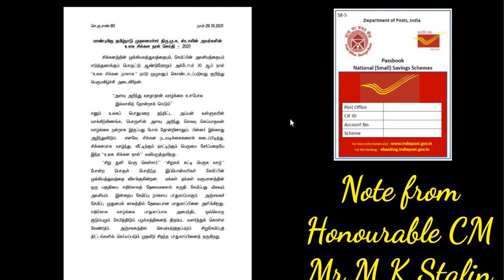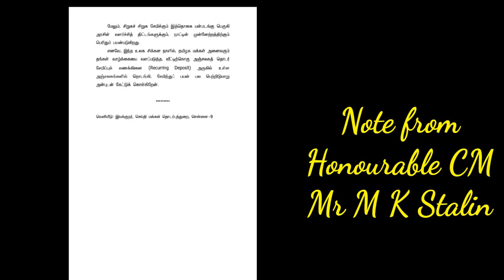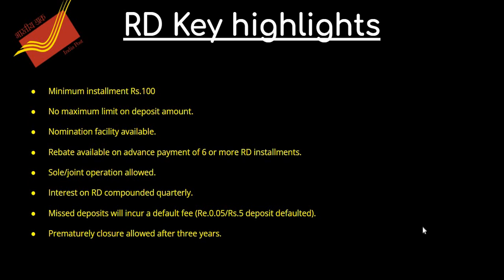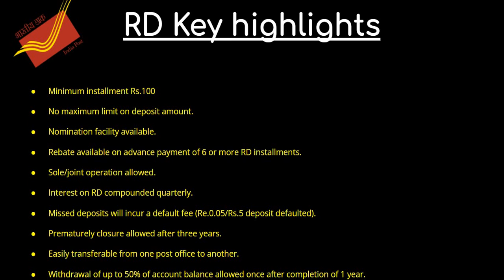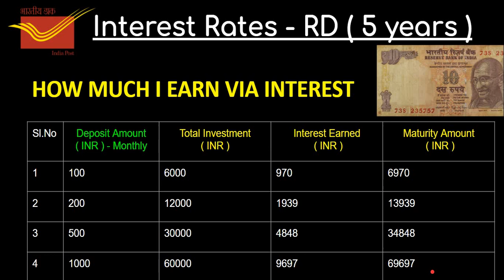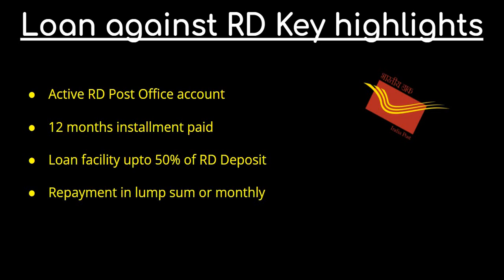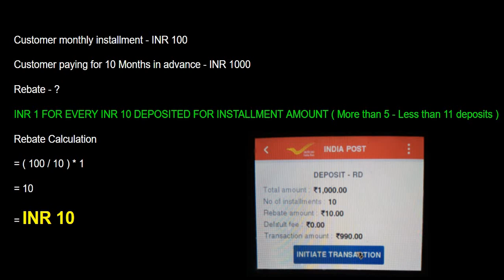உலக சேமிப்பு தினம் II World Savings Day II World Thrift Day ( 30th Oct ) - In Tamil - INDIA POST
Dear Friends,

This video is all about World Savings Day celebrated today i.e., 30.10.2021.

It was decided in the resolutions of the Thrift Congress that 'World Thrift Day' will be dedicated to promote savings all over the world. The motive was to encourage people to save money and to restore the public's confidence in post office / banks, which was lost after the First World War

Post Office RD Plan 2021 and Post Office Recurring Deposit scheme explained in Tamil.

Topic covered in this video:

What is Post Office RD Plan 2021
How to open Post Office RD Account?
What is the Post office RD plan interest rate 2021?
Post office saving schemes 2021 in Tamil,
Post office RD calculator in Tamil.
How post office recurring deposit works?

Post office RD scheme 2021 account full details in hindi. RD Calculator how much return on 10000/- rs' on post office RD
in this video you will see terms and condition of PO RD also
RD Calculator return on RD and latest interest rate of Post Office RD 2021
how much return on 500/-, 1000/- , 5000/- post office rd
Tax & TDS detail on post office rd
how to open post office rd and what document required
post office rd premature withdrawal

In this video, we have discussed about post office RD plan and also discussed about benefits of Post office recurring deposit. We have also prepared Post Office RD scheme interest rate chart with some example. All information is applicable for Post office Rd plan 2021 but interest rate for post of RD scheme is subject to change.